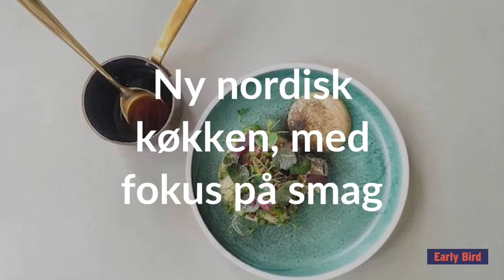Bodil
Ny nordisk køkken anmeldt til 4 flotte stjerner i Politiken. Navngivet efter adressen på Bodilsgade på Vesterbro. Intim og uformel stemning i lys, nordisk indretning. Book bord med Early Bird i aften og få 1/3 skåret af prisen!